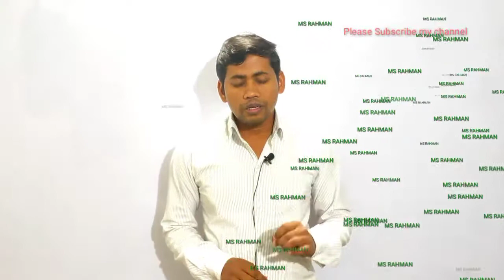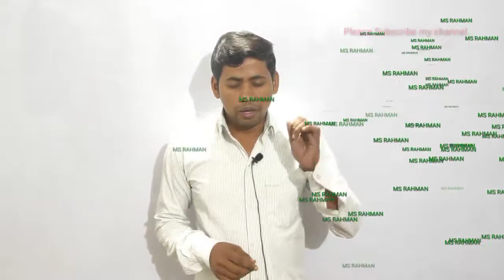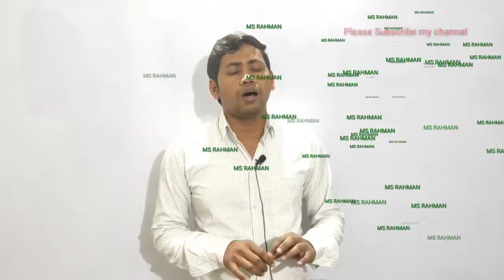NAZM Ziske seene mai khaufe khuda hi nahi fazle maulase o ashna hi nahi